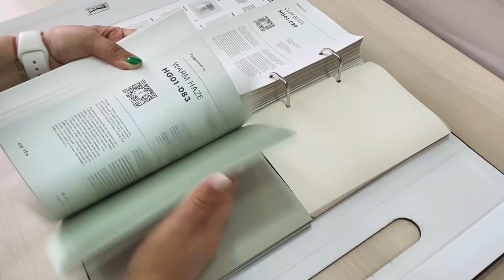Обзор книги авторских цветов HYGGE Paint — «Color Book»